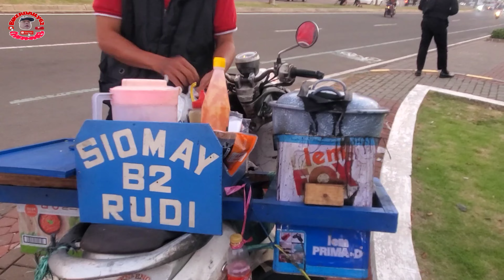siomay b2 gading serpong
rasanya enak recommend guys

simak vidionya sampai  abis

⭐️⭐️online store ⭐️⭐️

thanks for your supports its really important  for me  to encourage me to make more videos.

⚡️💕 FANS ZONE 💕⚡️

💗tips is really appreciate 💗

⚡️💕 FANS ZONE 💕⚡️